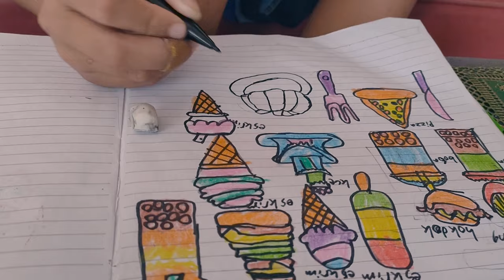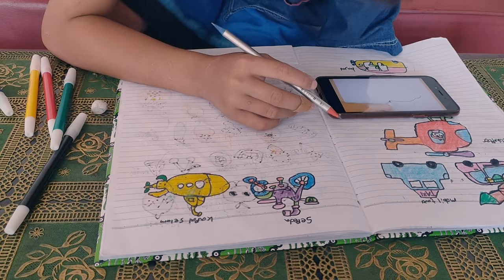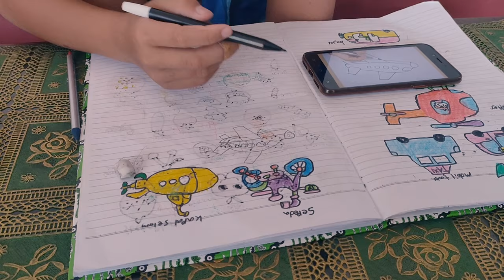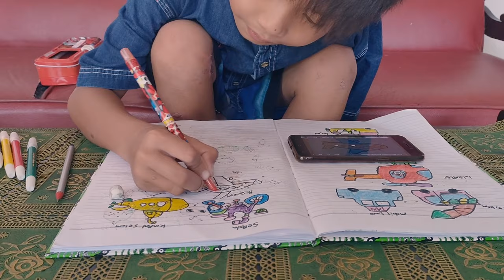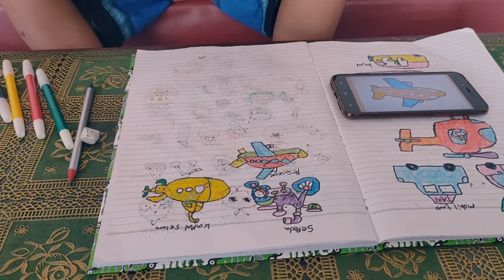🏅 AKMAL MENGGAMBAR DAN MEWARNAI MAKANAN SETELAH ITU PESAWAT HELIKOPTER 🚁 | MEWARNAI eps. 2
✅ Tonton video AKMAL MENGGAMBAR DAN MEWARNAI MAKANAN SETELAH ITU PESAWAT TERBANG.

Tetap ceria, tetap semangat, sehat selalu untuk kita semua.